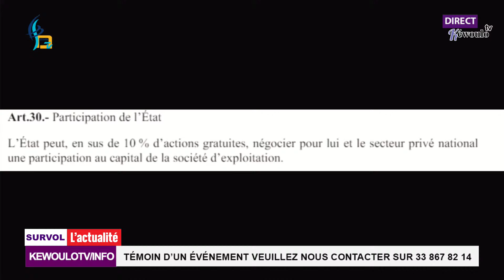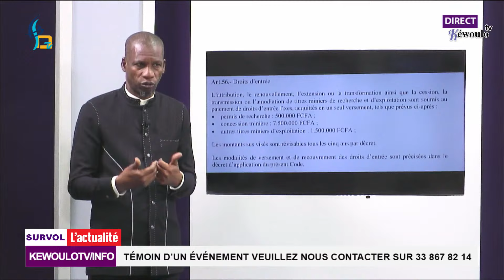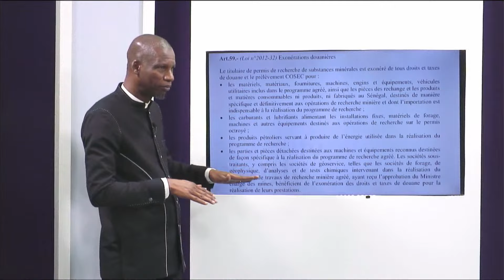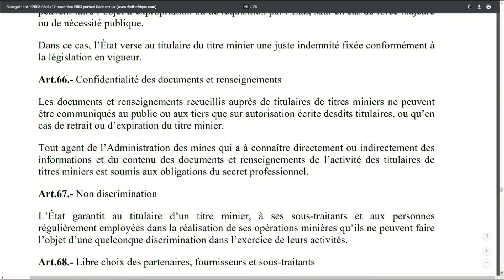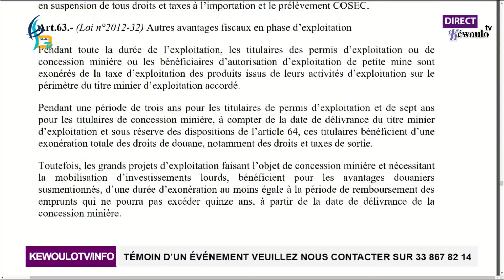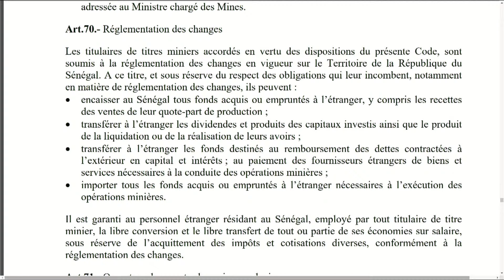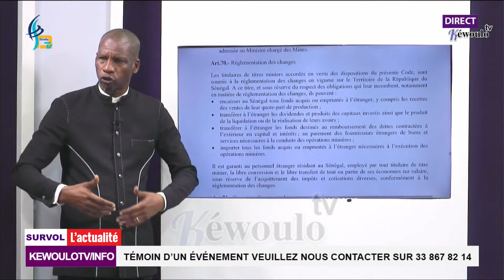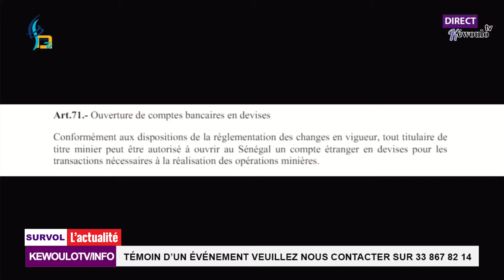Législation Minière : Clédor Séne sur la question du gaz à Saint-Louis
Législation Minière : Clédor Séne sur la question du gaz à Saint-Louis#sénégal ousmanesonko Sonko